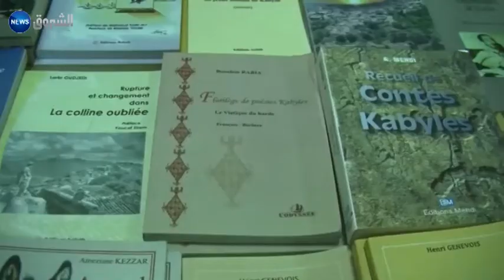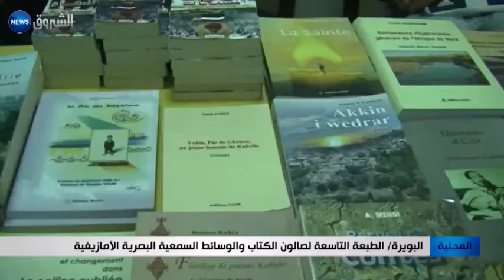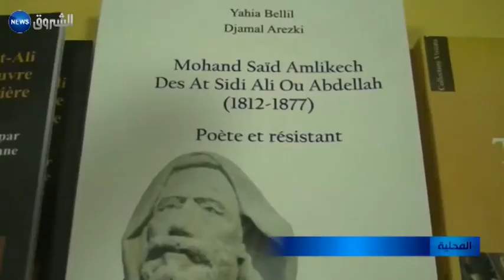البويرة: الطبعة التاسعة لصالون الكتاب والوسائط السمعية البصرية الأمازيغية